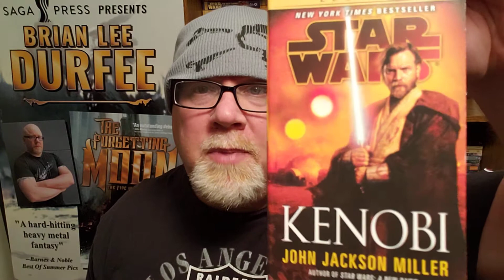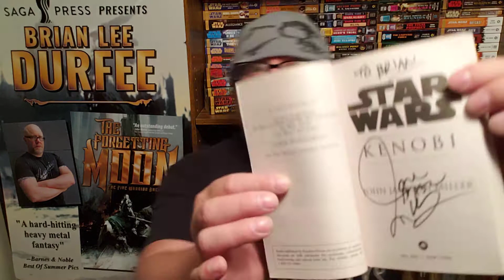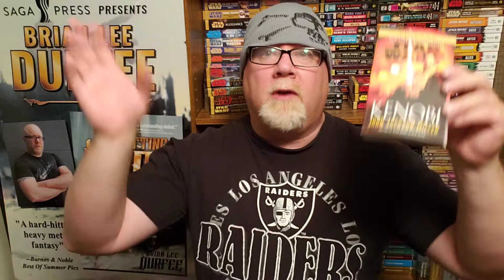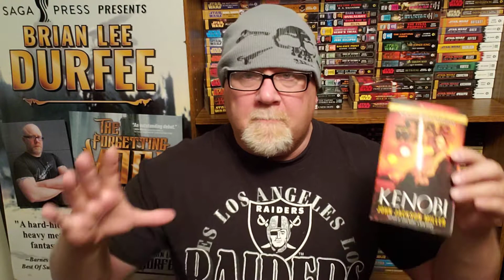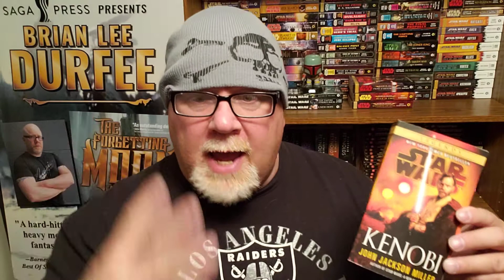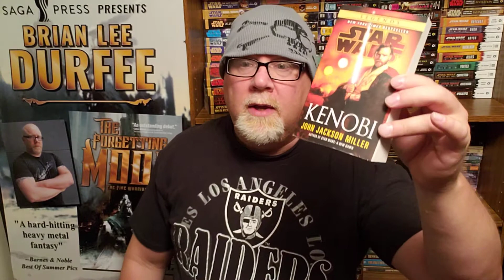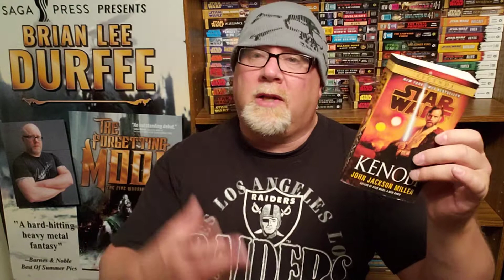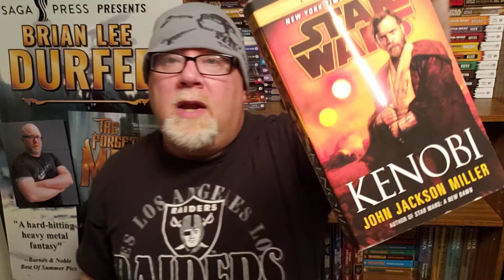KENOBI / STAR WARS LEGENDS / Book Review / Brian Lee Durfee (spoiler free) John Jackson Miller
Wherein our hero Durfee reviews the Star Wars Legends novel Kenobi by John Jackson Miller. 451